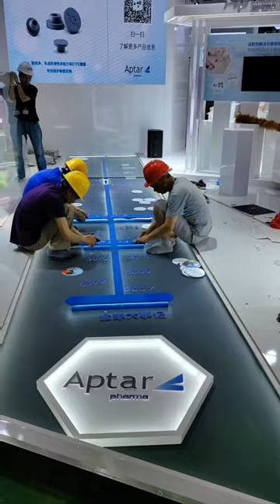APTAR Pharma Floor Luminous Image Fixing.